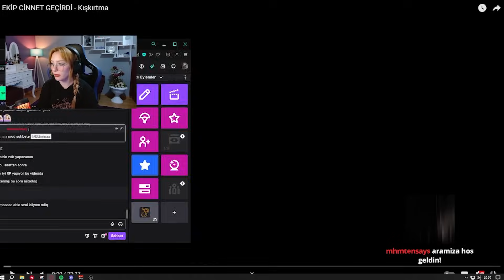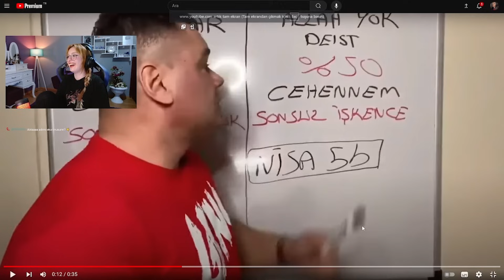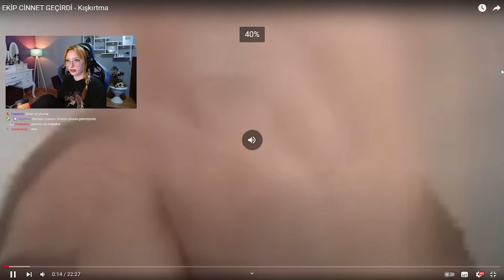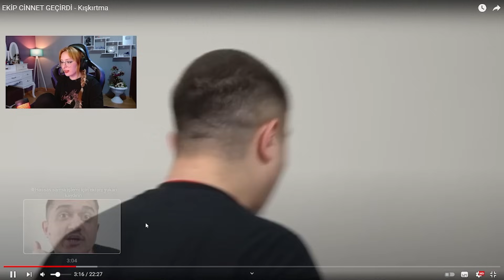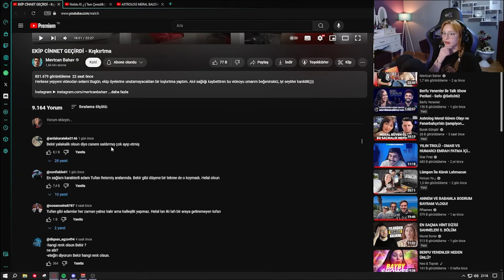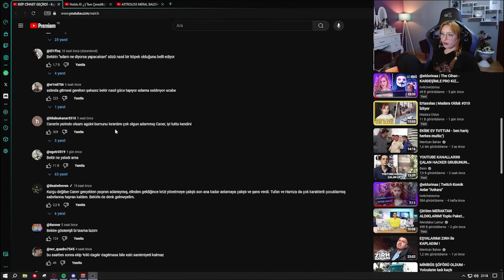Mertcan Bahar - EKİP CİNNET GEÇİRDİ - Kışkırtma İZLİYOR!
Eldorina  Mertcan Bahar - EKİP CİNNET GEÇİRDİ - Kışkırtma İZLİYOR!

Keyifli seyirler!